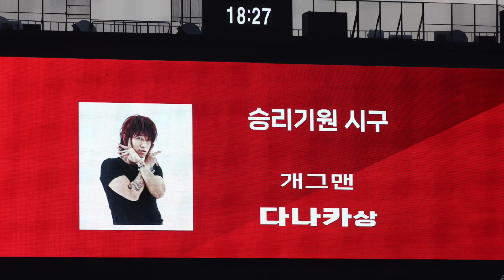승요★다나카🌹LG트윈스 승리기원시구⚾️고화질사진(가로)230414.·˖✧*̣̩☽⋆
WBC우승자격시구/2023 신한은행 SOL KBO리그_ LG트윈스 vs

230414 LG트윈스 vs 두산베어스 잠실야구장 다나카시구 다나카야구 다나카잠실야구장 다나카승요 다나카승리요정 다나카LG트윈스 김경욱 나몰라패밀리핫쇼 @NamollaFamily-Hotshow